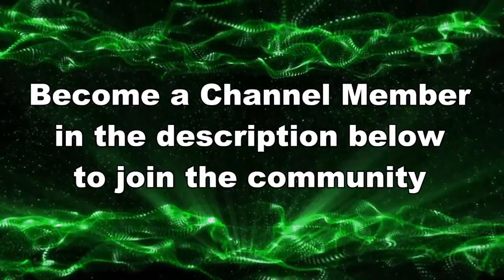"THAT JUST SHOWS HOW BAD THEIR TEAM IS..." // Splatoon 3 Anarchy Gameplay 2023